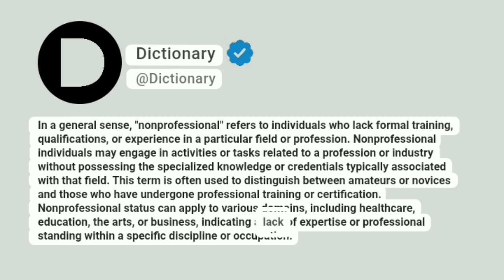Nonprofessional Meaning In English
In a general sense, "nonprofessional" refers to individuals who lack formal training, qualifications, or experience in a particular field or profession. Nonprofessional individuals may engage in activities or tasks related to a profession or industry without possessing the specialized knowledge or credentials typically associated with that field. This term is often used to distinguish between amateurs or novices and those who have undergone professional training or certification. Nonprofessional status can apply to various domains, including healthcare, education, the arts, or business, indicating a lack of expertise or professional standing within a specific discipline or occupation.